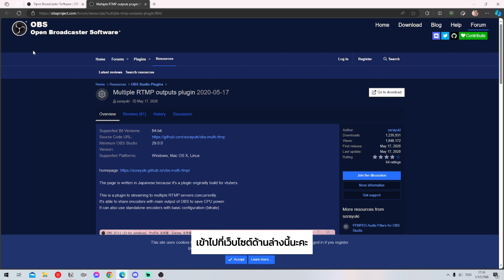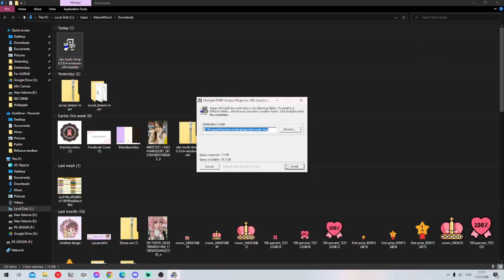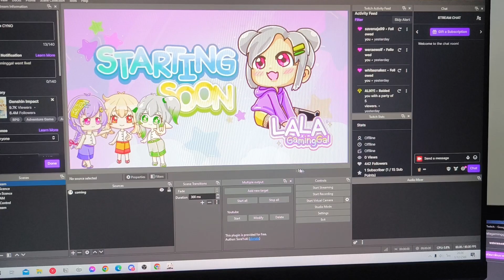สอนสตรีมเกมใน Twitch และ Youtube พร้อมกันแบบทำตามพอ | TheMitsuMitsu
สวัสดีค่า กลับมาแล้วกับคอนเทนต์สำหรับสตรีมเมอร์นะคะ วันนี้น้ำจะสอนสตรีม Twitch และ Youtube  เริ่มต้นจากการโหลด OBS และติดตั้ง Plug in เลยนะคะ อาจจะไม่ถูกต้องทั้งหมดนะ แต่น้ำใช้งานได้ปกติ ใครติดตรงไหนมาเม้นถามกันได้ หรือจะเข้าดิสคอร์ดมาคุยกันก็ได้นะคะ ลิงค์ด้านล่างน๊า

0:00  เริ่มคลิป
0:12  อธิบายสิ่งที่ต้องมีก่อนเริ่มสตรีมสองที่
0:36  โหลด OBS
0:56  โหลด Plug in และติดตั้ง
1:37  เปิดใช้งาน Plug in
1:44  ตั้งค่า Plug in
2:26  ตัวอย่างตอนเริ่มสตรีม
2:52  ปิดคลิป